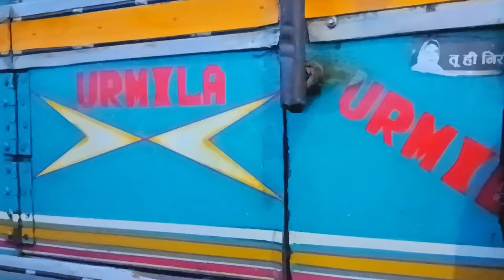Flower ki bhaji 😋aaj roti le sang khaayenge 😍// cooking in the truck🚛 //vlog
Ravindra k vlog
plzzz support 🙏🙏🙏

GUYS mai aap ke liye aise hi video banata rahunga toh plz aap mere video ko dekhte rahe or appka pyarr aise hi banate rahe😊😊.